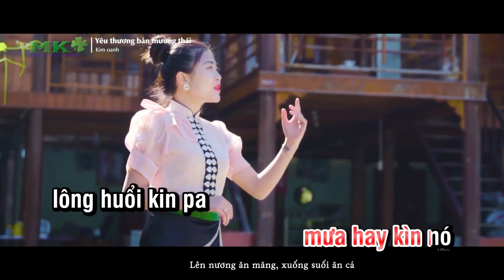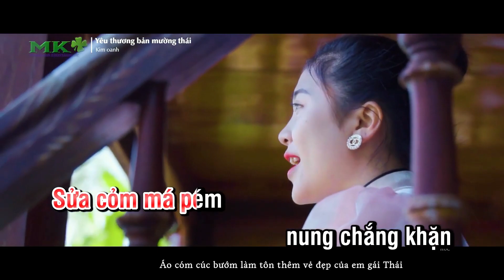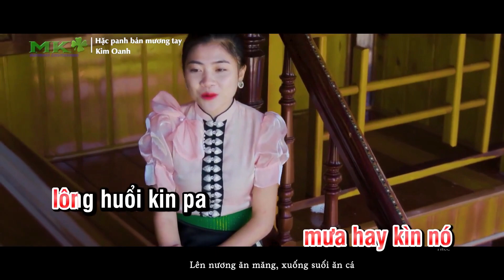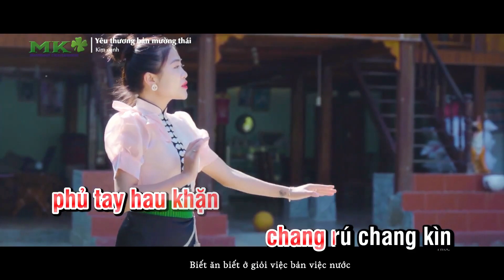KARAOKE TONE NỮ - HẶC PANH BẢN MƯƠNG TAY ( Sưu Tầm)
Bản quyền thuộc kênh Sơn La Phố Núi